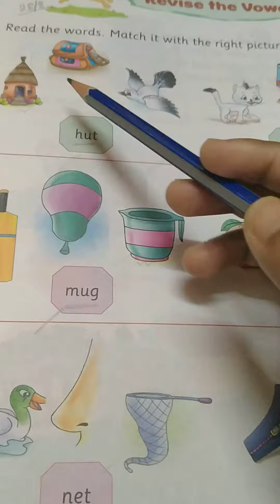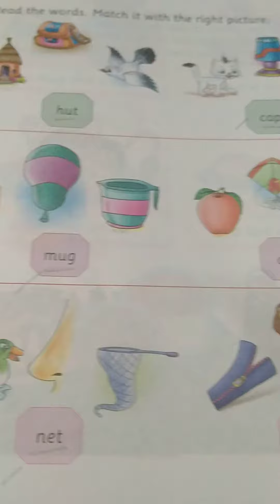Rising Sun Public School,. UKG English text, 28.08.2020